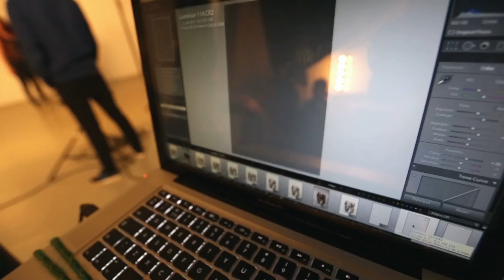Luminize Photoshoot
A behind the scenes vid of a shoot for a Croation band: Luminize